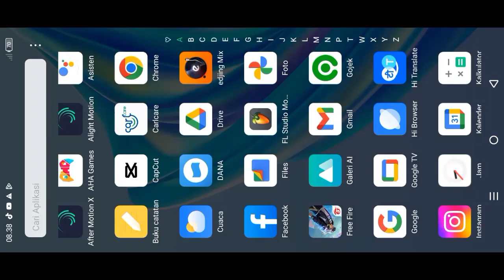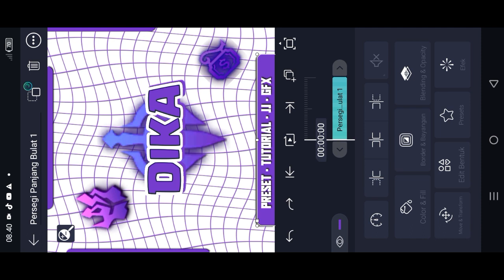PRESET GFX PP KECE TREND TIKTOK